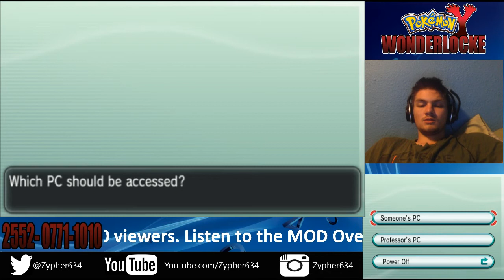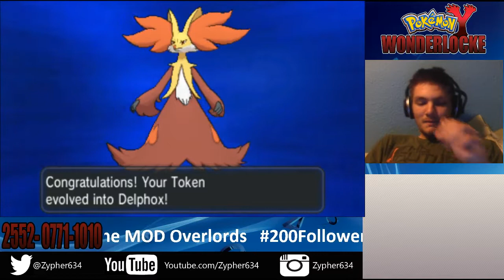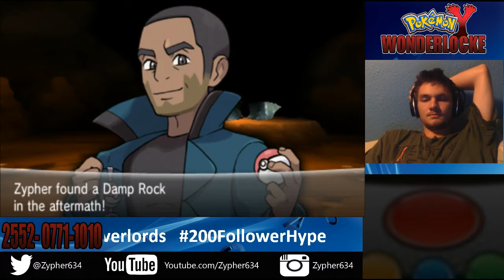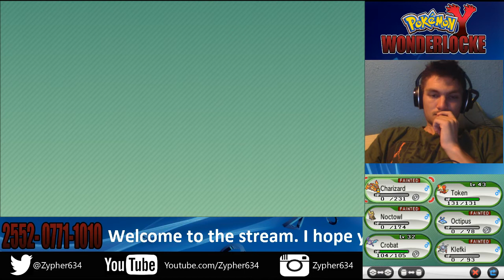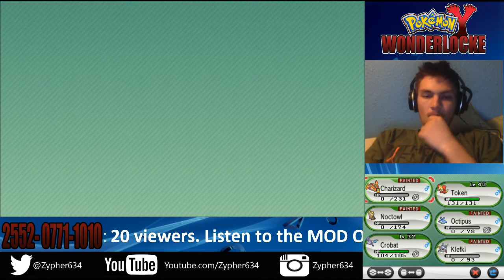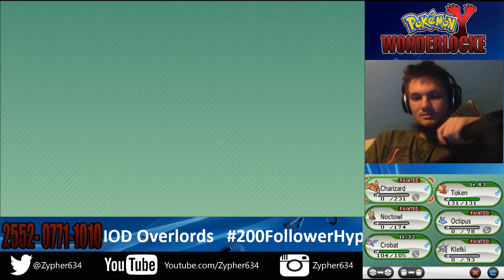Pokemon Y Wonderlocke Finale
Just wait for the Final Part to come out the day before ORAS